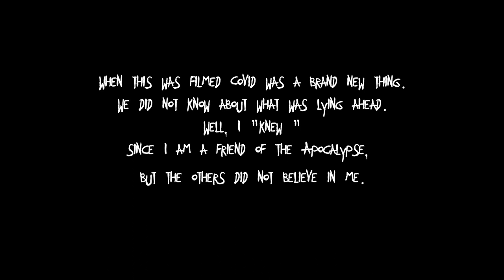The Rock Vlog - Månegarm in Lithuania when the pandemic just hit (2020)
We went to Lithuania to rock, a few of us caught a virus.
It must have been the famous Covid 19.